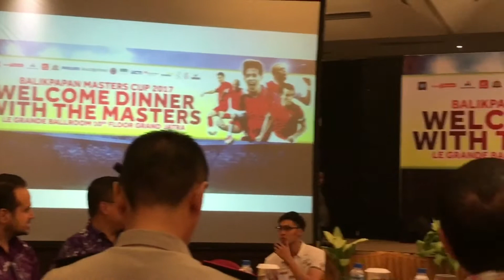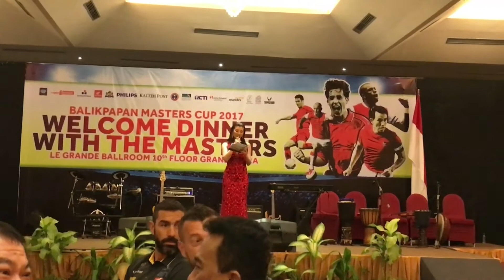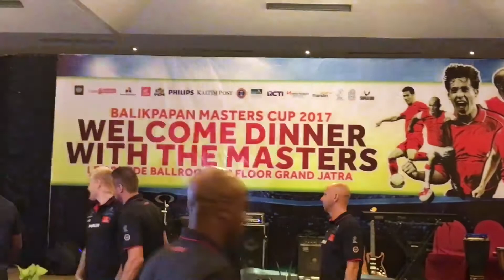BALIKPAPAN MASTER CUP Welcome Dinner : LIVERPOOL PLAYERS